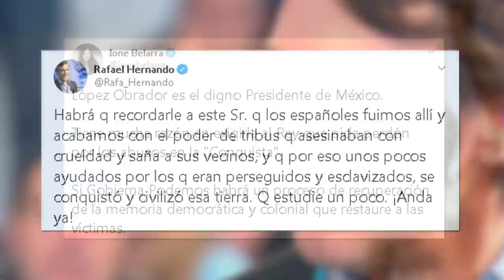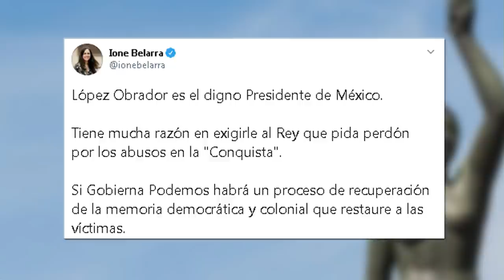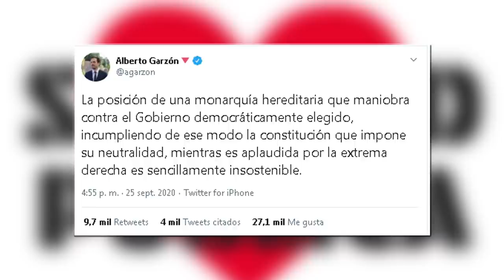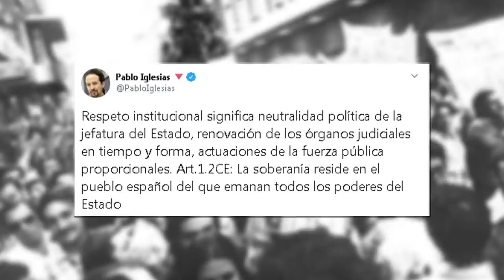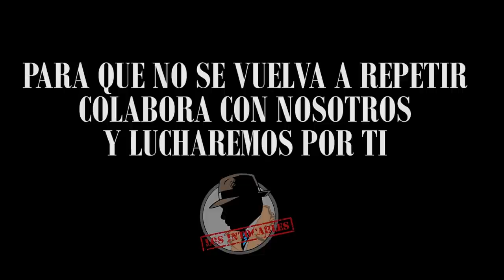12 OCTUBRE: FELIPE VI EL GRAN BALUARTE CONTRA LA IZQUIERDA RADICAL Y CONTRA LAS POLÍTICAS MARXISTAS